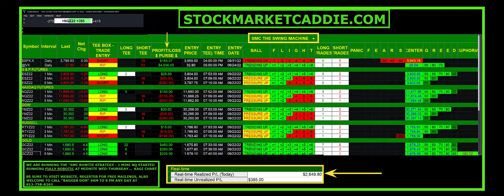OVER $3,100 MIDNITE TO 8 AM FULLY ROBOTIC 1 MINI CONTRACT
FULL 8 HOUR LIVE VIDEO IS POSTED ON YOUTUBE LIVE.